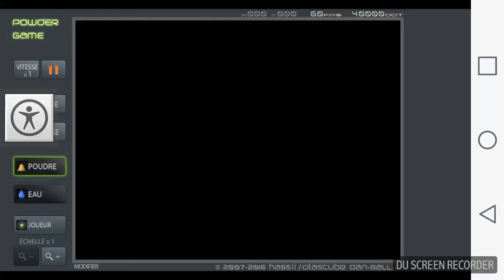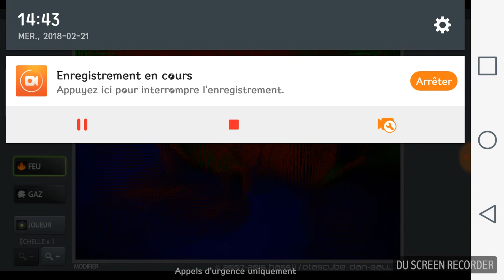Powder game ep 1